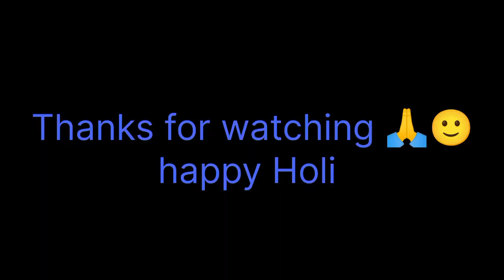Happy Holi, my new vlog plz like subscribe 🙂25.3.2024